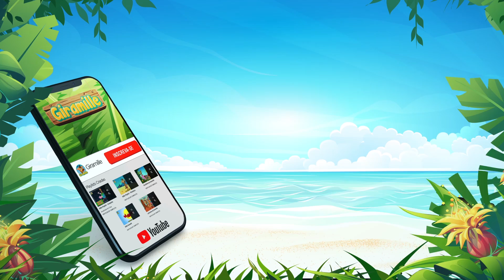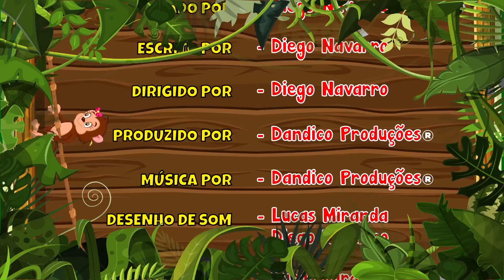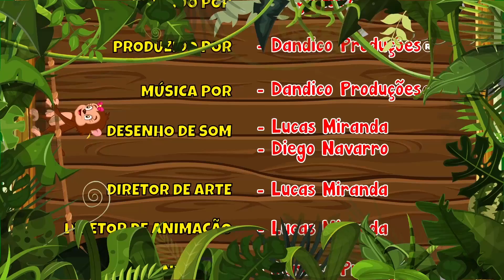Piquenique da Giramille | Desenho Animado Musical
Dandico Produções ®